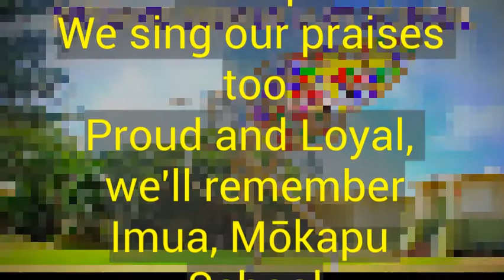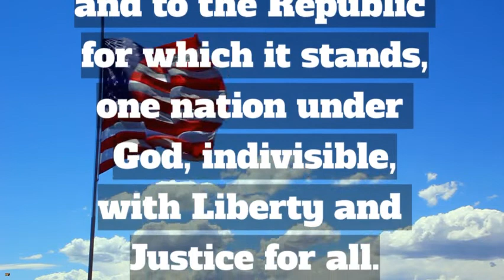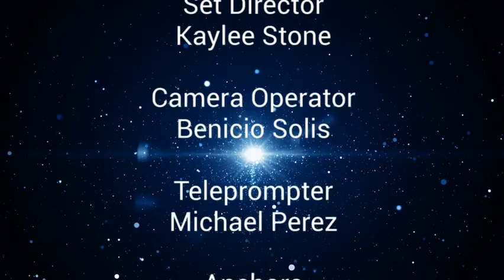Thursday, September 8th, 2022